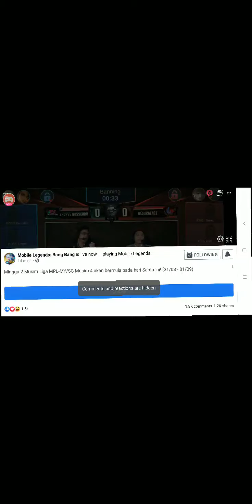SHOPEE BOSKUR VS RESURGENCE MATCH 1 (MPL MY/SG 2019 SESSION 4)